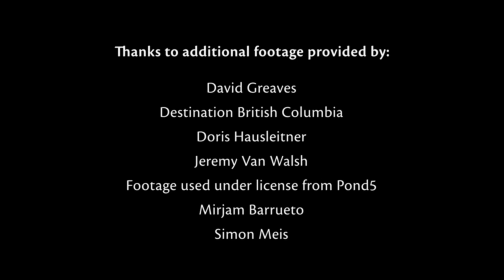The Upper Columbia: Wolverine habitat and movement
Wolverines are one of the rare species that make B.C.'s Upper Columbia special. As snow lovers, they share spaces with winter recreationists.

Wolverines have low population numbers, but large home ranges. They travel long distances for food and mates, so are scarcely seen, making these mammals difficult to study.

In addition to reporting sightings, you can donate to support wolverine research and learn more about how to reduce human impacts on wolverine habitat.

Filmed and edited by Lynn Trinh
Narrated by Espoir Segbeaya